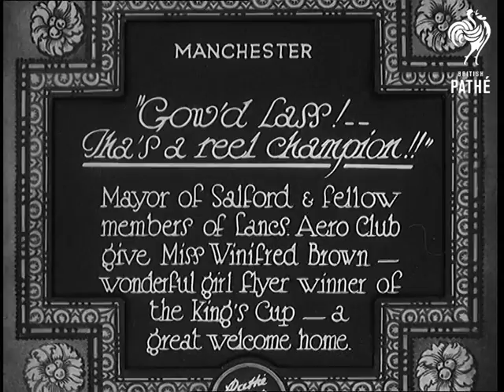"Gow'd Lass! ... Tha's A Reel Champion!!" Aka Gown Lass - Thats A Reel Champion (1930)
Full title reads: "Manchester. 'Gow'd Lass! ... Tha's a reel champion!! Mayor of Salford and fellow members of Lancs. Aero Club give Miss Winifred Brown wonderful girl flyer winner of the King's Cup - a great welcome home."

Manchester, Lancashire.

Female aviator Miss Winifred Brown and her co-pilot climb out of their biplane to receive a great cheer from the people waiting for them on the landing strip.

The Mayor of Salford shakes Miss Brown by the hand and makes a short speech of congratulation in front of the plane. She makes a short reply (slightly out of sync). Miss Brown is given three cheers.
 FILM ID:715.04